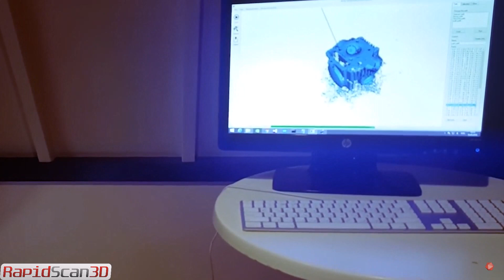Artec RoboticScan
Create precision 3D models automatically without human error by combining a UR3 robotic arm and Artec Space Spider 3D scanner. Intellectual path planning, analyzing the surface of an object and making sure that all of the necessary data is captured rule out the risk of human error.

Implemented in autonomous mode scanning , the specially developed Artec scanning control operates the robot, choosing the optimal trajectory for moving the scanner around the object.

Rapid Scan 3D Team